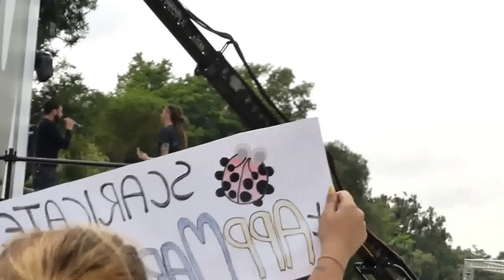MARCO MENGONI - PROVE @ MTV AWARDS 2015 (1)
Firenze - Parco delle Cascine
14/06/2015